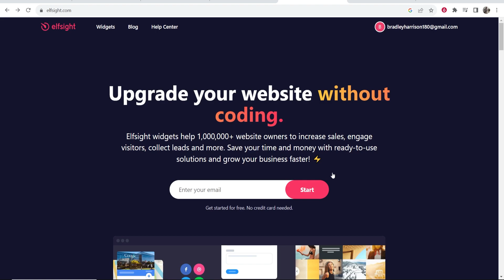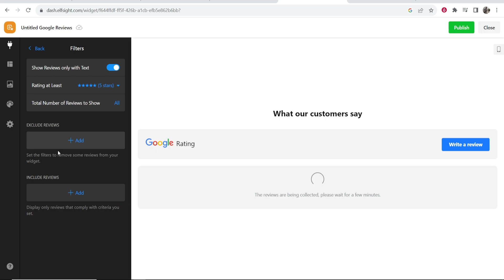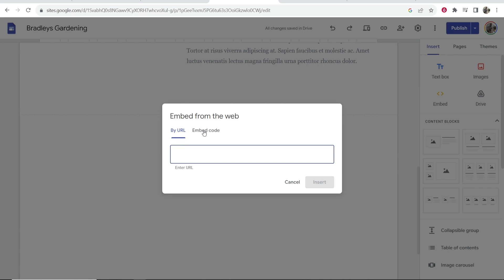How To Add Google Reviews To Google Sites (Step By Step)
In this video, I show you how to add Google reviews to Google sites. With this method, you can add Google reviews in a visual way to show your website visitors. Elfsight Sign Up